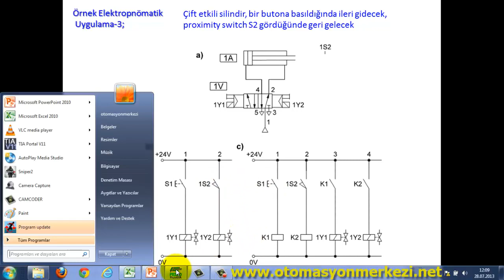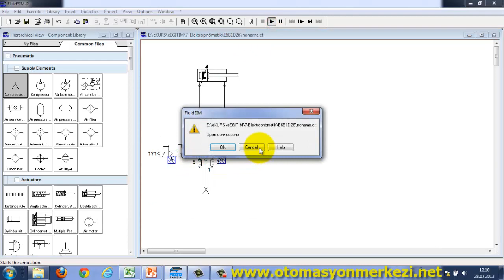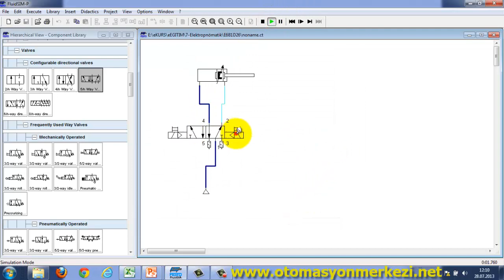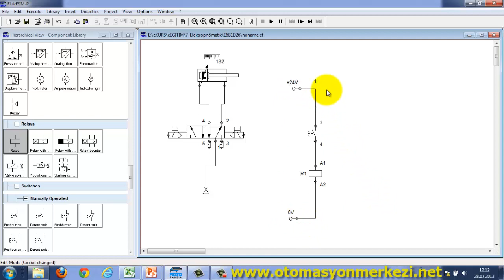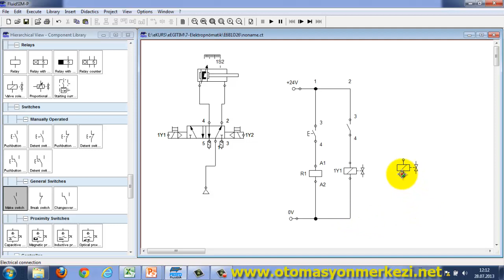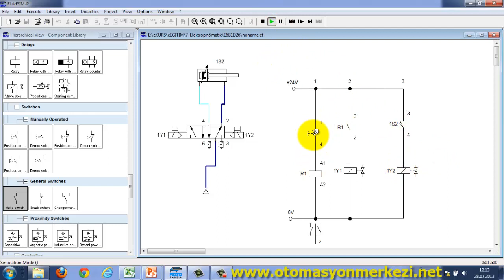Festo Elektropnömatik Eğitimi: Bölüm-4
Festo Elektropnömatik Eğitimi  Fluidsim Örnek-2